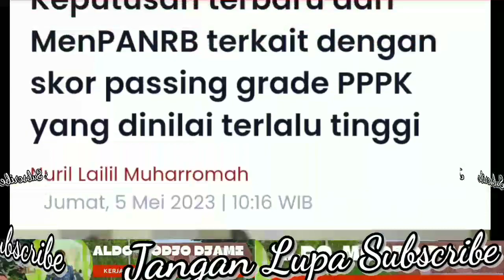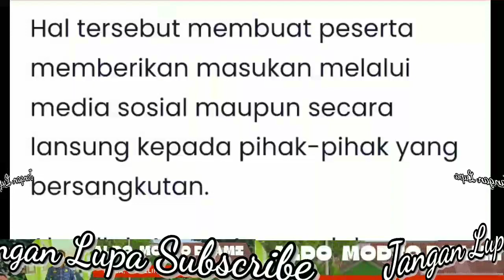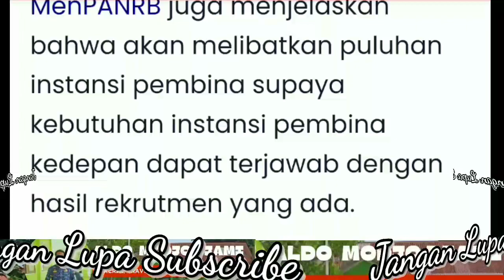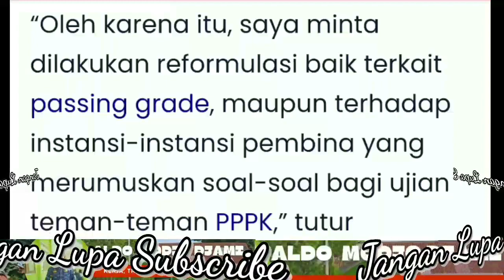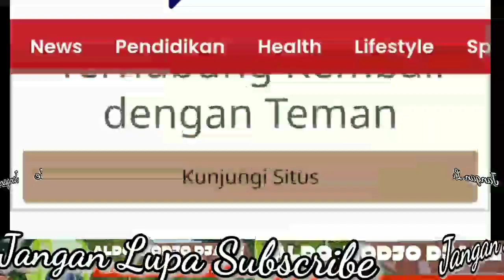Keputusan Terbaru Dari MenPANRB Terkait Dengan Skor Passing Grade PPPK Yang Dinilai Terlalu Tinggi